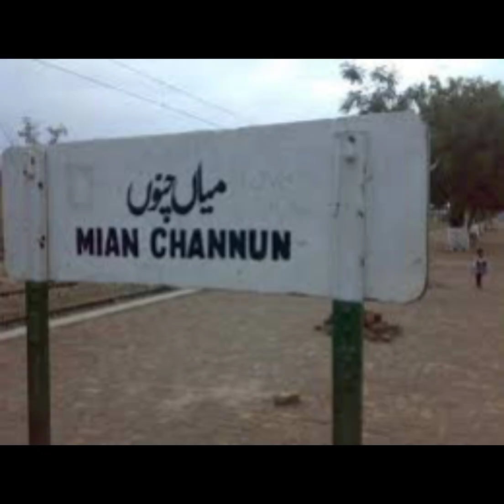From Poverty to Gold: Arshad Nadeem's Incredible Journey